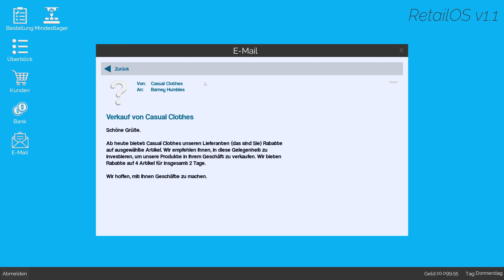Minimale Erträge | King of Retail #10 | VanDeWulfen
Herzlichen Glückwunsch zum Besitz Ihres eigenen Geschäfts! Gestalten Sie Ihr Ladenlayout. Waren kaufen und verkaufen. Stellen Sie Ihre Mitarbeiter ein und verwalten Sie sie, kümmern Sie sich um Ihre Kunden und planen Sie die perfekte Marketingkampagne. Machen Sie Ihr Geschäft zum beliebtesten Geschäft der Stadt - aber achten Sie darauf, dass es nicht so einfach ist, ein Geschäft zu führen, wie es sich anhört!